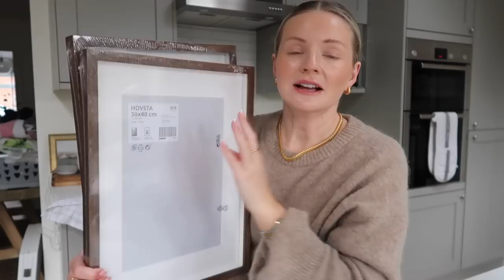IKEA HAUL, A DAY IN LONDON, NEW SKINCARE & SKIN PATCH TESTING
AD - I am partnering with Sky Cinema as part of their Sky Cinema Club! My recommended film this month is A Good Person which is released on 28th April!

Covering lots in this vlog from an Ikea haul, a day in London, new skincare and having my patch tests done!

Items featured in the vlog...

IKEA:
Glass vases - CYLINDER
Lampshade - TORARED
Wooden photo frames - HOVSTA
Resealable bags - ISTAD
Basket planter -FLODBJÖRK
Watering can - SOCKER
Pillar candle - FENOMEN